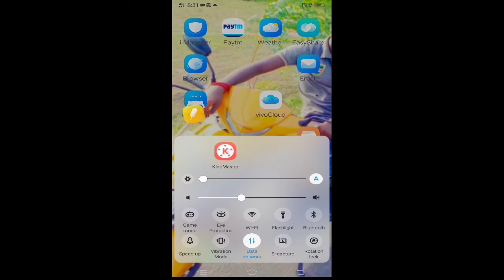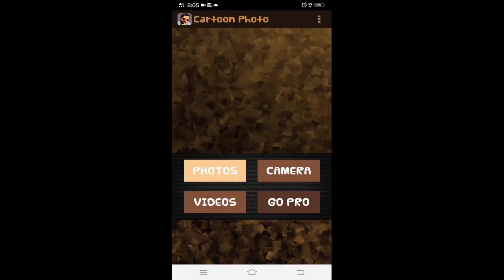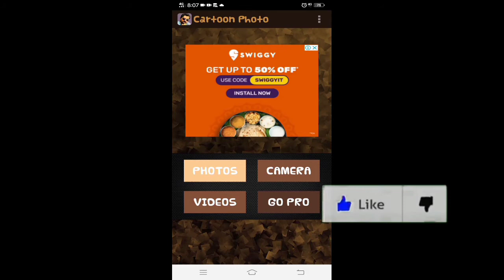How to convert video to cartoon video tamil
This video has no problem

  Instagram idy:

           vishva5164

 Facebook idy:

           Vish va

Telegram idy:

       Vish tech tamilan

                    # Join us #

The YouTube link video :

How to block message in free fire Tamil?

How to block message in share chat Tamil?

How to control battery charge in all type phone to change one setting smooth your phone